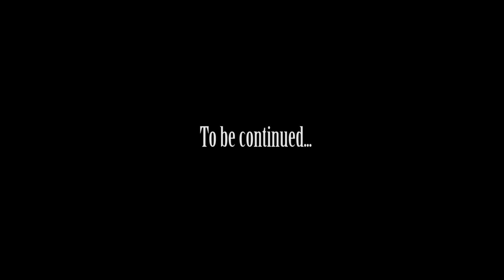EVIL MASQUERADE - Intro (Ride of the Valkyries/Grand Opening)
From the album 'Welcome to the Show' (2004).